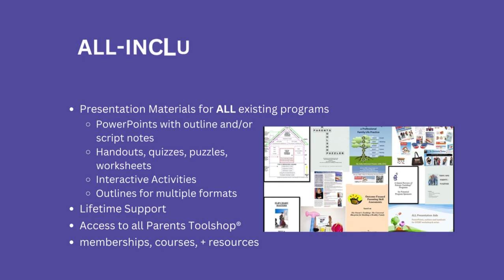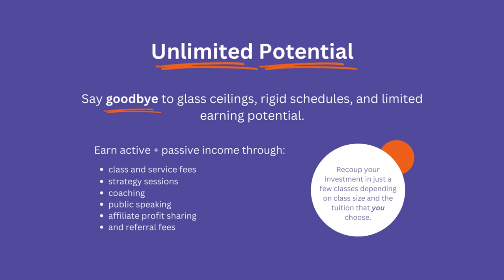Parents Toolshop® Direct Service Provider Certification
Here's a quick overview of what you get in the all-inclusive lifetime certification training to become a Parents Toolshop® Direct Service Provider (parent coach and parent educator).

TAKE THESE STEPS:
1.
2.
3. Schedule your one-on-one Strategy Session (last section on that page)